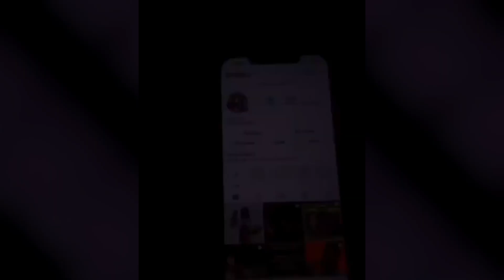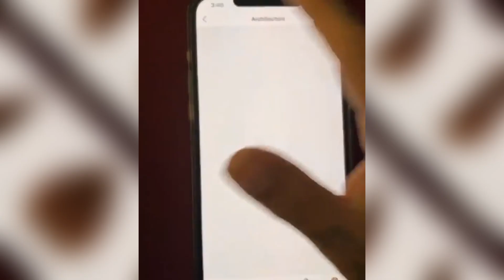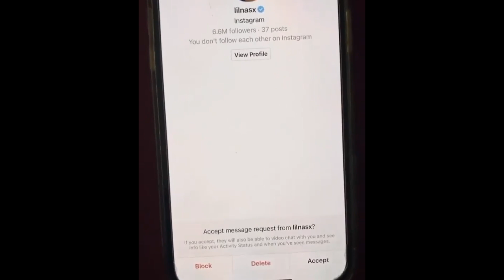NOTICIA | 6IX9INE y ANUEL AA SE PREPARAN PARA UNA GUERRA LIRICAL (TIRADERA) ❌❌ Savage NEWS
Anuel se dejo ver en el estudio grabando un tema bastante agresivo a lo que muchos reaccionaron diciendo que es una tiradera directa y los nombres que suenan como las victimas podrían ser Don Omar o 6ix9ine.

6IX9INE le PIDE PERDON PUBLICAMENTE a SU NOVIA (JADE) POR ENGAÑARLA 📛 y LE TIRA a QUAVO de MIGOS / ANUEL quiere PELEAR CONTRA 6IX9INE 📍📍 (NUEVO) / Arrepentido! 6IX9INE desesperado POR RECUPERAR a SU EX NOVIA (JADE) GASTA MILES DE DOLARES PARA ELLA/ 6IX9INE: se FILTRA NUEVO ALBUM! 💥 COLABORACION CON ANUEL / (NUEVO) 6IX9INE: JADE SE BORRA el TATUAJE de TEKASHI 6IX9INE 🚨🚨 / 6IX9INE deja EN RIDICULO a EL ALFA en REPUBLICA DOMINICANA 🍉🍉 / Sorpresa! 6IX9INE da DINERO en REPUBLICA DOMINICANA 🎈🎈 / 6IX9INE es RODEADO en R.D. (INCREIBLE) 🍁 / 6IX9INE: Bobby Shmurda LE TIRA a TEKASHI 69 🚀 / 6IX9INE sus MEJORES TIK TOK 2021 ⛔ / Venganza! 6IX9INE: mujer DESTRUYE EL AUTO de TEKASHI 69 🌈🌈 / 6IX9INE ft. Anuel AA - KEEKO (Oficial) / 6IX9INE se ARRIESGA en LAS CALLES SIN SEGURIDAD 🍄 / 6IX9INE Concierto COMPLETO ORLANDO | LE ROBAN CADENA / Presume! 6IX9INE muestra CUANTO GANO por su ULTIMA PRESENTACION ❗❗ / 🚨 6IX9INE 🚨 LADRONES PIDEN $1,000 por LA GORRA de TEKASHI 69 / (NUEVO) 6IX9INE en SU LAMBORGHINI RETA a TODOS LOS RAPEROS 🔺🔺 / Asusta! 6IX9INE y SU SEGURIDAD | BOBBY SHMURDA | TRIPPIE REDD y GUMMO de TEKASHI 69 🚩 / CANCELADO: 6IX9INE NO LANZARA NUEVO ALBUM! (INCREIBLE) 🌈 / (NUEVO) 6IX9INE recibe FUERTE GOLPE entrenando 🐾 / Confiesa! 6IX9INE: Lo Próximo | ASESINO DE POP SMOKE TIENE 15 AÑOS 💥💥 / Videollamada REAL con 6IX9INE 🔴 / 6IX9INE se BURLA del ATENTADO en CONTRA DE LIL REESE / (NUEVO) 6IX9INE TIRA "MI AUTO NO ES ROBADO" / Tiradera! 6IX9INE le CONTESTA a YOUNG THUG 📌 y SE BURLA DE SU SEXUALIDAD / El Nuevo 6IX9INE esta CASI LISTO / LE LANZAN DE TODO a 6IX9INE en SU ULTIMO CONCIERTO en el PAYNE ARENA HIDALGO TEXAS / LILDURK LE TIRA a 6IX9INE (IMPACTANTE) BEEF / 6ix9ine ft. Massaka - PARA (Letra Español) / (NUEVO) 6IX9INE podría GRABAR CON NATANAEL CANO 🌈🔥 / JAJA! a 6IX9INE le DA RISA LA MUERTE 💀💀 / 6IX9INE y TRIPPIE REDD PODRIAN GOLPEARSE EN EL RING 🌹 / FANATICOS ENFURECEN EN CONTRA de 6IX9INE 😡😡 / 6IX9INE le TIRA a BOBBY SHMURDA (IMPACTANTE) 🚨 / ULTIMAS PALABRAS de POP SMOKE para 6IX9INE antes de MORIR 😮😮 / ULTIMA HORA! 6IX9INE llega a MEXICO 🇲🇽🇲🇽 / (INCREIBLE) 6IX9INE se DESCONTROLA en MEXICO y REGALA MILES DE DOLARES / 6IX9INE "ABANDONO a SU PADRE" y AHORA VIVE EN LAS CALLES / "6IX9INE NO CUMPLIO" Inversionista del CONCIERTO CANCELADO de Tekashi 69 LE MANDA FUERTE MENSAJE / 6IX9INE SUFRE MUCHO por sus NUEVOS DIENTES DE DIAMANTES 🦷💥 / 6IX9INE - MOPPY | DETRAS DE CAMARAS | IMAGENES INEDITAS (INCREIBLE) / 6IX9INE vuelve a LA CORTE "SERA INVESTIGADO DE NUEVO" y CANCELA TODOS SUS CONCIERTOS / MOMENTO donde 6IX9INE le REGALA UN MCLAREN A SU AMIGO @SteveWillDoIt / 6IX9INE AMENAZA al MANAGER de BLUEFACE EN PLENA ENTREVISTA ⛔ / MYKE TOWERS, MURDA BEATZ y 6IX9INE en UN TEMA JUNTOS?? (IMPACTANTE) / 6IX9INE ENFRENTA a ANUEL EN VIVO Y ESTE LE CONTESTA Y AMENAZA ✂️ / (NUEVO) SE DICEN DE TODO! 6IX9INE 21 SAVAGE WACK 100 PELEA TELEFONICA COMPLETA / NOTICIA | 6IX9INE AMENAZA a ANUEL con FILTRAR SU PARTE EN YAYA 🚩 / LA CALLE PERDONA a 6IX9INE (IMPACTANTE) PROXIMA COLABORACION de Tekashi 69 / SHOTTI (TREYWAY) OFRECE 1.5 MILLONES POR LA CABEZA de 6IX9INE ⛔ / (NUEVO) 6IX9INE GOLPEA A UN HATER EN UN CENTRO COMERCIAL 🔴 / NOTICIA | 6IX9INE quiere GRABAR CON OVI Y REACCIONA 💥 / 6IX9INE vuelve a PROVOCAR A ANUEL EN COLOMBIA 🍉🍉 / ANUEL PREPARA TIRADERA para 6IX9INE ❌❌